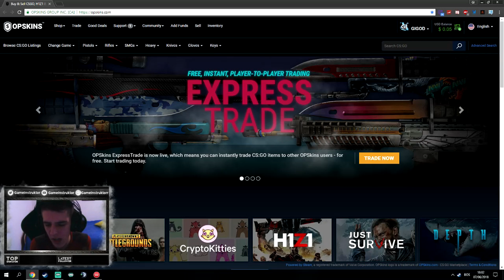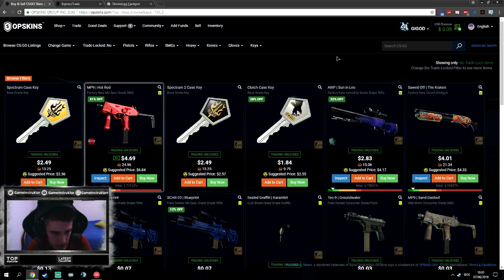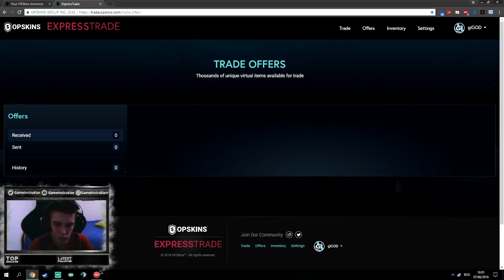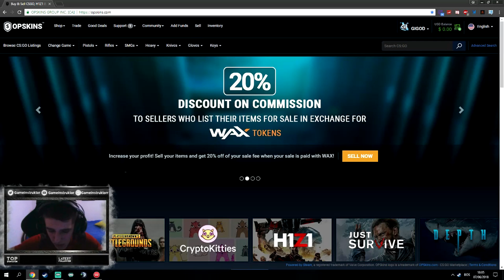CS:GO BETOVANJE JE VRAČENO!! OPSkins ExpressTrade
Ako ste uživali, ostavite lajk!